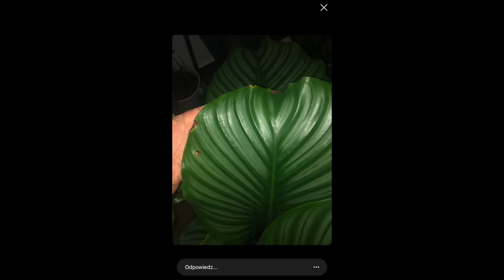Vlog #10 Najczęściej zadawane pytania o choroby i szkodniki u roślin domowych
Żółknące i brązowiejące, zwijające się liście u monstery, skrzydłokwiatu, kalateii, plamy na liściach, brązowe końcówki liści, brązowe, żółte plamy na liściach, dziwne, małe, okrągłe i brązowe narośla na pędach, gałęziach, to najczęstsze hasła rzucane od Was. Często pytacie jak zwalczyć ziemiórkę, przędziorki czy wełnowce ... Jeżeli chcecie dowiedzieć się jakie jeszcze pytania zadajecie i jak brzmią odpowiedzi, to ten odcinek jest dla Was :)
Miłego oglądania
pozdrawiam
Anna

🌱🌱🌱OBSERWUJ MNIE🌱🌱🌱

🌱🌱🌱SPRAWDŹ RÓWNIEŻ🌱🌱🌱